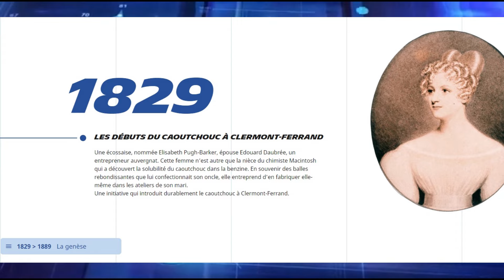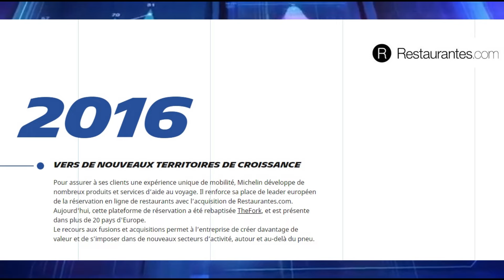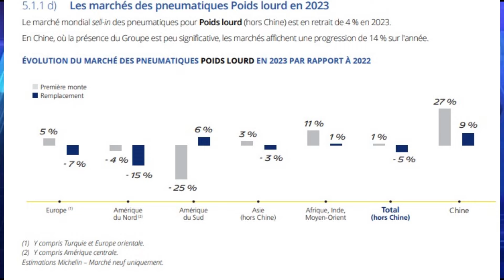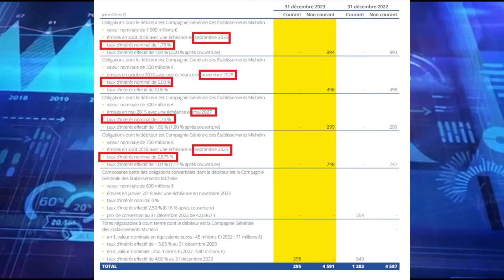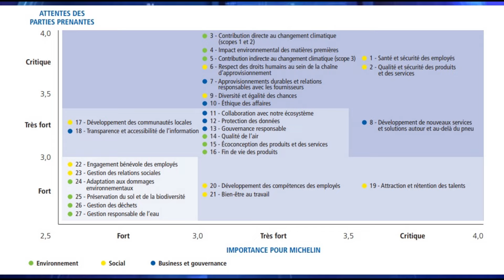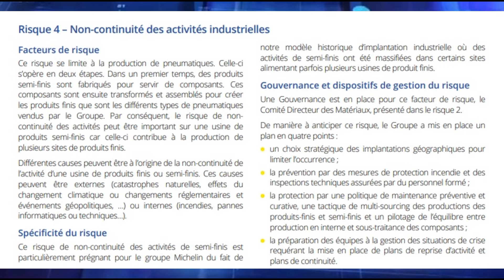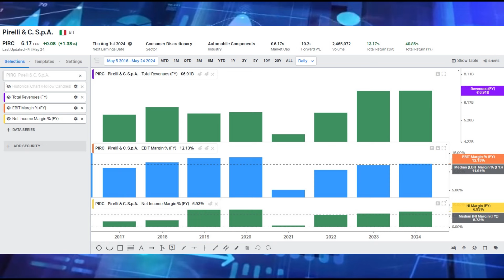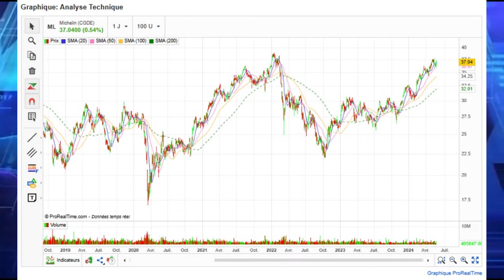MICHELIN: Analyse Fondamentale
Aujourd'hui analyse fondamentale de Michelin.

00:30 Histoire
06:23 Activités
07:46 Croissance
08:39 Résultats et Bilan
15:23 Dirigeants
18:06 RSE/ESG
21:52 Risques
25:42 Concurrence
27:37 Dividende
27:58 Bourse
28:42 Valorisation
30:52 Résumé